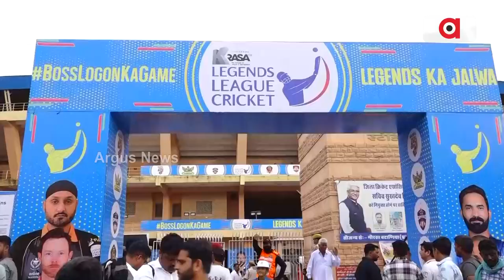ଯୋଧପୁରରେ ଲିଜେଣ୍ଡସଙ୍କ ଜଲୱା || Jodhpur Opening Match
ଯୋଧପୁରରେ ଲିଜେଣ୍ଡସଙ୍କ ଜଲୱା । ଉଦଘାଟନୀ ମ୍ୟାଚରେ କମାଲ କରିବା ସହ ବିଜୟ ହାସଲ କରିଛି କୋଣାର୍କ ସୂୟାର୍ସ ଓଡିଶା । ଡ଼ିଫେଣ୍ଡିଙ୍ଗ ଚାମ୍ପିଆନ ମଣିପାଲ ଟାଇଗର୍ସକୁ ୨ ରନରେ ହରାଇ ବିଜୟ ହାସଲ କରିଛି କୋଣାର୍କ ସୂୟାର୍ସ ଓଡିଶା । ମ୍ୟାଚରେ ବ୍ୟାଟସମାନ ଫ୍ଲଫ ମାରିଥିବା ବେଳେ ବୋଲରଙ୍କ କମାଲ ପାଇଁ ମ୍ୟାଚ ଜିତିଛି ଟିମ ।